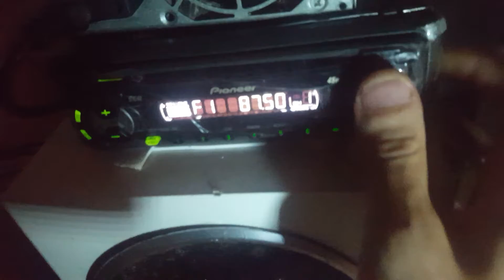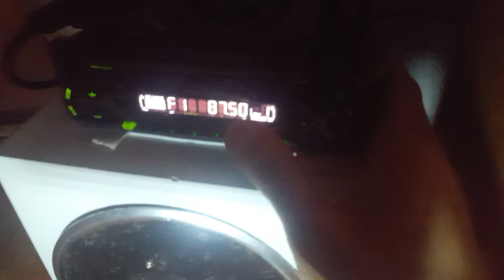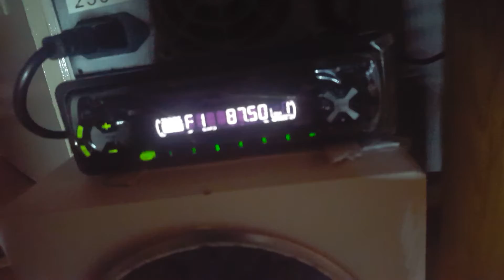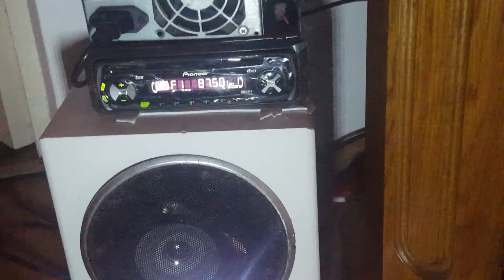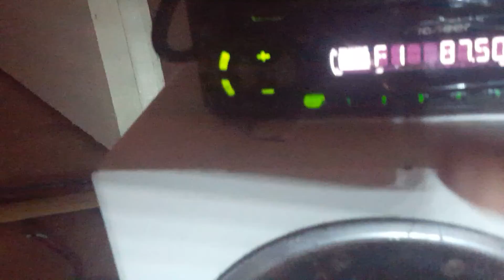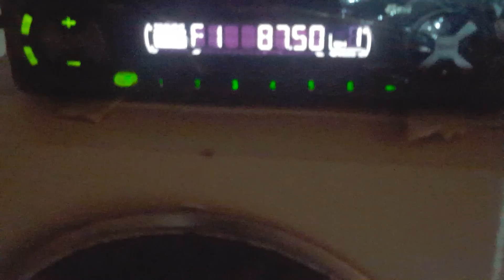am rezolvat fața la casetofon